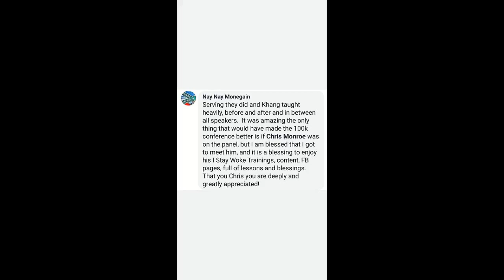How to convert a seller to a buyer too! Follow Up Closing Call With Seller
In this call, a seller contacted us through a bandit sign. Chris follows up with here to gauge motivation and gather more information to make her multiple offers. She may turn out to be a buyer on one of our deals :-)

What questions did you like best?
What other questions would you have asked her?